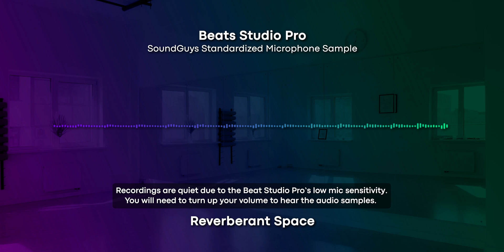Beats Studio Pro: Microphone Quality Sample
This is a video demonstrating the microphone quality of the Beats Studio Pro, produced by SoundGuys labs.

Our standardized microphone demos consist of recordings of sample sentences spoken by different voices in various simulated environments. We play back pre-recorded spoken phrases from a calibrated artificial mouth in our test room, where we can simulate environmental noise, different acoustic spaces, or artificial wind.

Microphone measurements and other lab tests for this product can be found in our full review

Samples from every product can be directly compared, making it far easier to make meaningful comparisons between products in terms of the raw speech quality or the product’s ability to handle adverse conditions.

00:00 Ideal Conditions
00:40 Office Conditions
01:20 Reverberant Space
02:00 Street Conditions
02:40 Windy Conditions